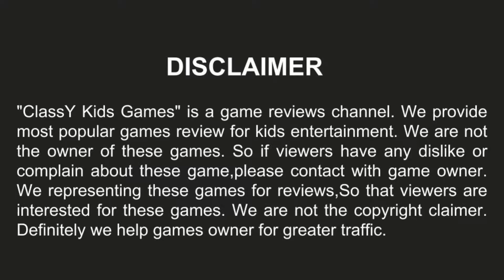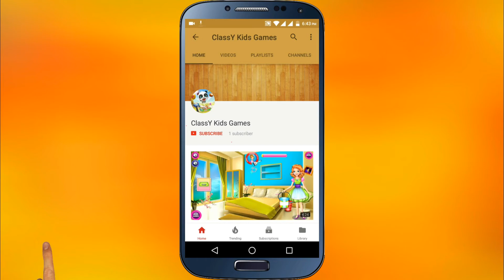Crazy Nursery -fun game activities for kids -online kids games to play -baby games educational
Become the best baby nurse around. Get ready to take care of tons of adorable newborn babies. All these cuties just came into the world, and it’s your job to keep them happy in the hospital nursery.